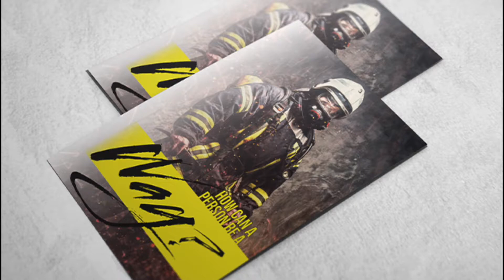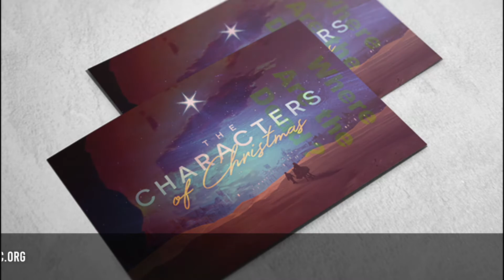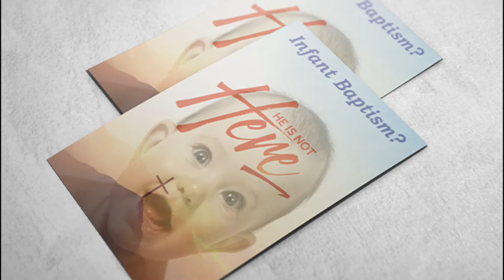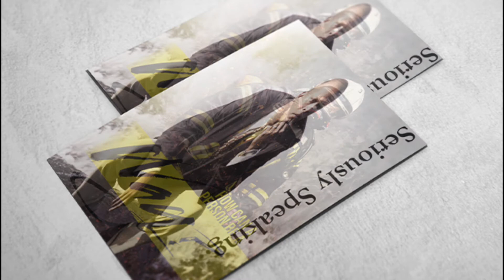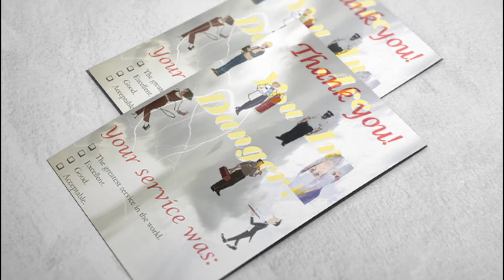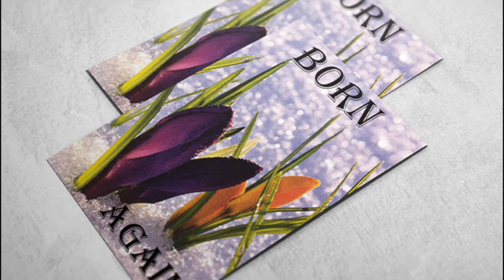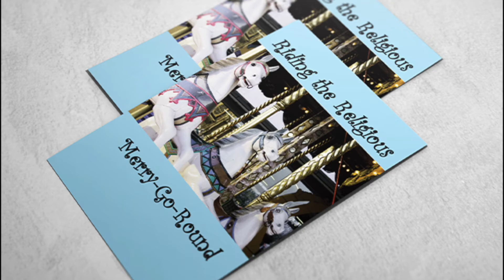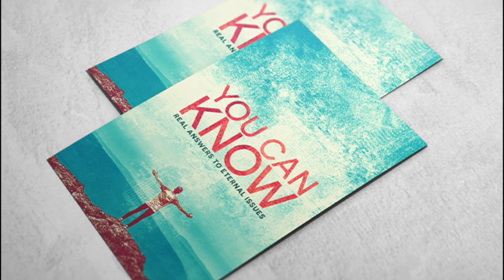Discipleship Study #8: Examples of the Early Church (Acts 1:14)